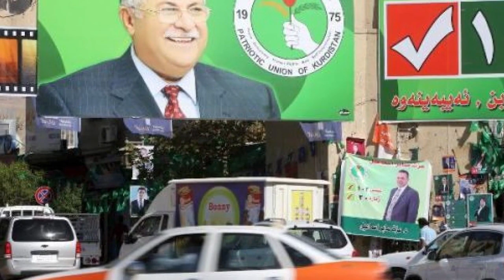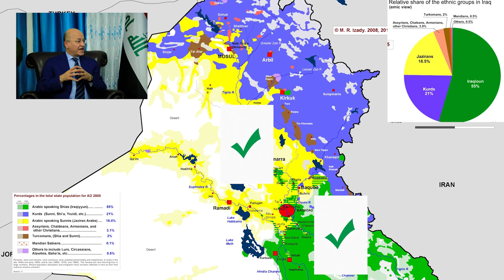IRAQI KURDISTAN: what's up?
What’s up between Bagdad and Erbil ?

8 months of negociations have been necessary in order for Netchirvan Barzani to be elected as the head of the iraki Kurdistan. We know that the relations between the capital of Iraq, Bagdad, and the capital of the Iraqi Kurdistanc, Erbil are usually tensed. So how are they going to evolve following this nomination ? We are going to answer to this question.

Here is a part of the content of the interview of Adel Bakawan, by Xavier Martinet in the french podcast about international public policy issues “Les enjeux internationaux” on the radio France Culture.

My work is only possible thanks to the support on my patreons. Thank you for visiting the page.

Adel Bakawan is a sociologist, expert of the Iraq and Kurdish issues. The journalist first mentions the fact that the new president of the Iraqi Kurdistan is the nephew of the former president Masoud Barzani. Masoud Barzani is an important Kurdish figure who tried to get the independence of Kurdistan through a referendum.

Xavier Martinet asks Adel Bakawan if the Iraqi Kurdistan parliamentarians have chosen Masoud Barzani’s nephew in order to get more or less the same political line as before.
Mr Bakawan says that with this choice, the Iraqi Kurdistan is going to have both continuity and rupture.
Continuity because Netchirvan Barzani, the new president, is in the Kurdish political system since 1991.

of the channel: @frgn_chronicles
of myself: @patricedarras

of myself: @patricedarras